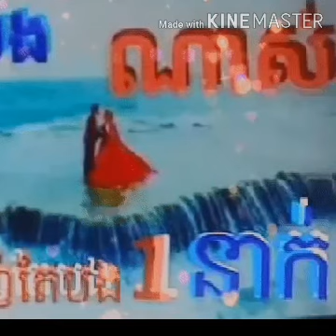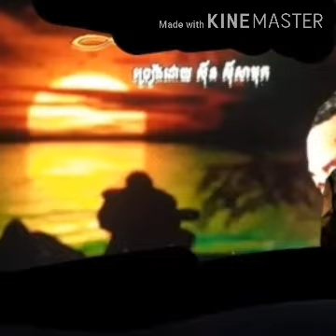Chett Pheaksey បទ: ថ្ងៃលិចឯនាយសុទ្រ